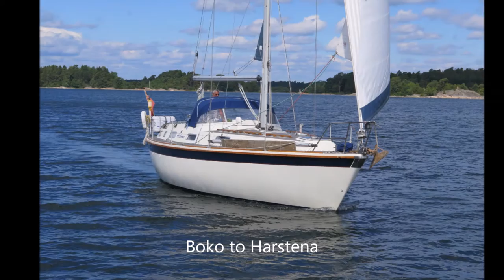Charmary - Kalmar to Oxelosund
In May/June 2016 we moved Charmary from Amsterdam to Oxelsound. This video is the final part of this trip - from Kalmar to Oxelosund.